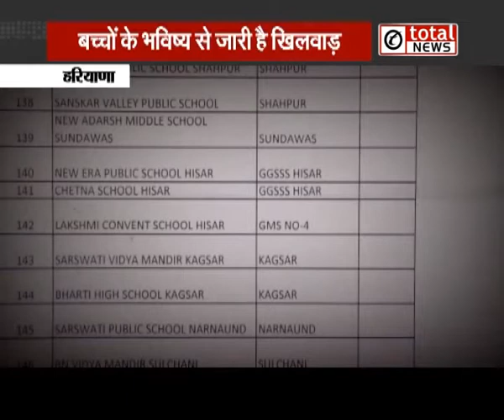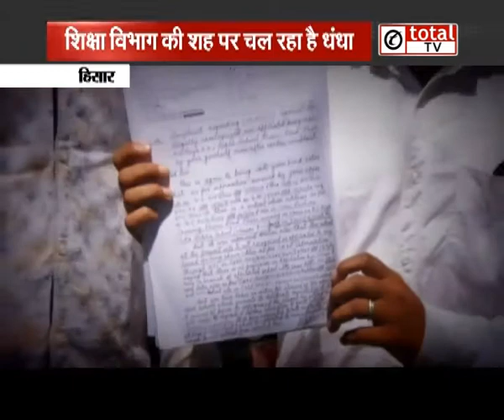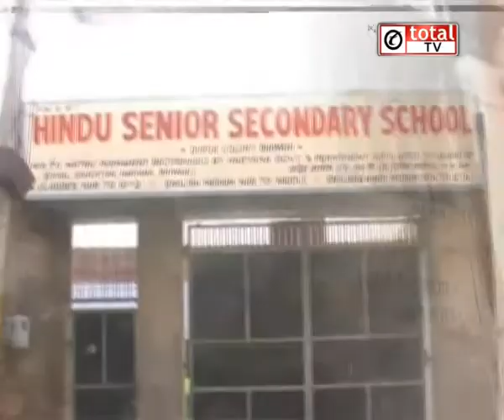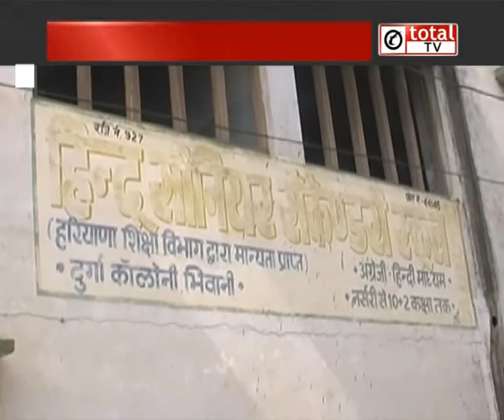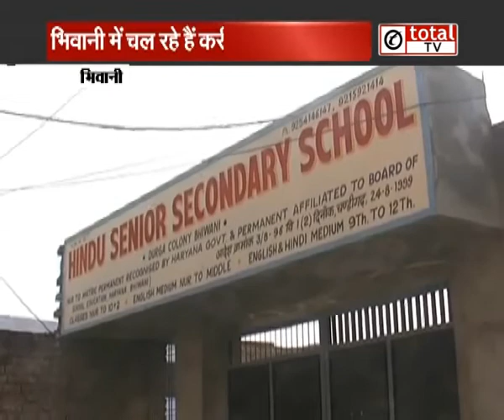बच्चों के भविष्य से खिलवाड़ कर रहे फर्जी स्कूलों पर कार्रवाई कब ?